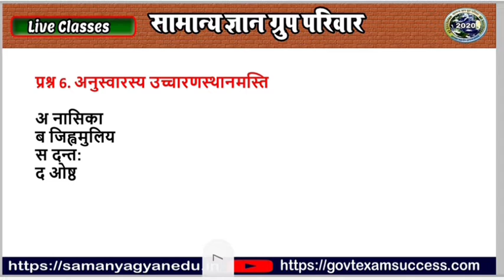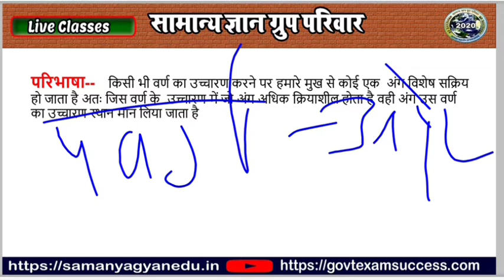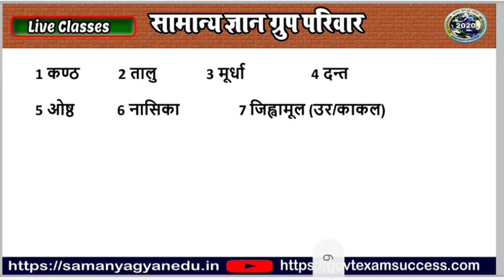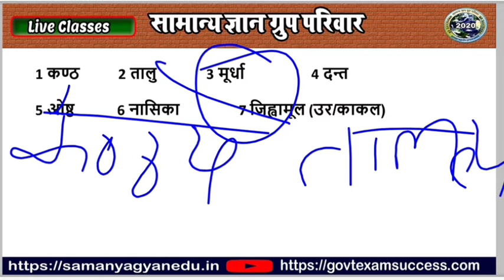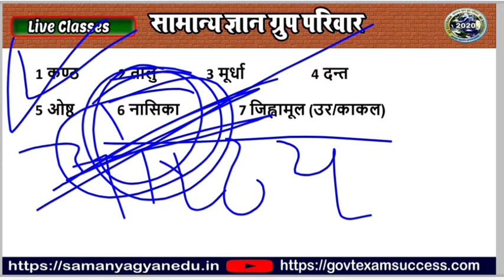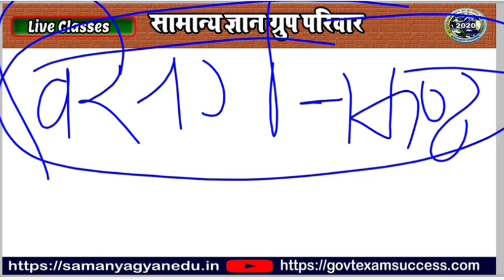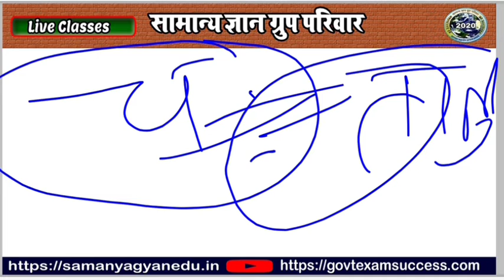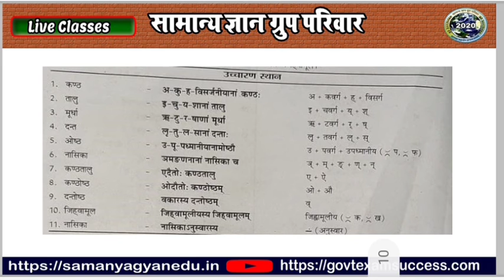Sanskrit Vyakaran Uchcharan Sthan | उच्चारण स्थान संस्कृत Class 2| Sanskrit Grammar By Bhupendra Sir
"Samanya Gyan Group" भूपेंद्र सर के द्वारा संस्कृत व्याकरण को शुरुआत से आपको प्रश्नों के माध्यम से समझाया जा रहा है इसमें पहला टॉपिक उच्चारण स्थान रखा है

आप संस्कृत से संबंधित किसी भी परीक्षा की तैयारी कर रहे हो उसमें यह है वीडियो क्लास और आने वाली सभी क्लासें आपके लिए महत्वपूर्ण होगी इसलिए चैनल को लाइक, शेयर और सब्सक्राइब जरूर कर देवे

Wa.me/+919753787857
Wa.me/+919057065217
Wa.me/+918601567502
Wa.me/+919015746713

Thanks